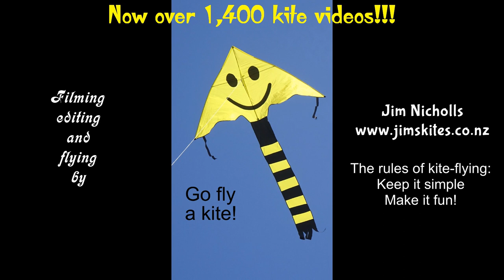Moth Delta and more kites on a short Sunday fly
My 1,413th kite video.  Spring weather has been very unreliable this year, and there have been few good flying days.  This one started off quite well, but that soon changed!